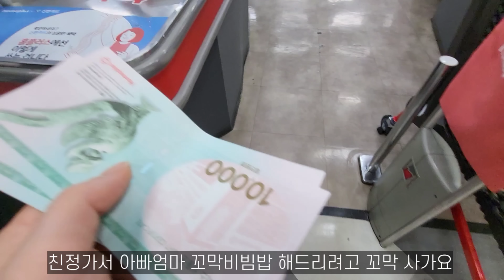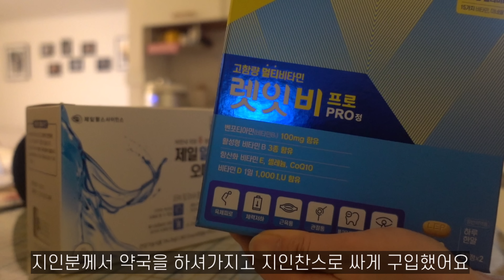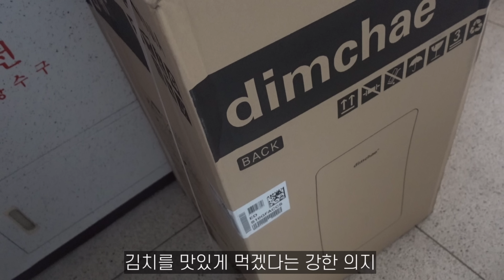주부일상 딤채 쁘띠 김치냉장고 구입 겨울 집밥은 뜨끈한 국물이 최고👍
여러분^^
메리크리스마스요🎄

한 주 동안 건강히 잘 지내셨나요?
요즘 눈이 자주 와서 바닥이 꽁꽁 얼었더라구요
저도 몇번 미끄러질 뻔 하고ㅎㅎ
길가다 넘어진 분도 일으켜드리고 아주 썰매장 온 느낌😳
햇빛이 잘 들지 않는 길은 정말 미끄럽더라구요
우리 언친동분들도 조심 또 조심하세요!
올해도 며칠 남지 않았는데 마무리 잘 하시길 바라며⭐️
행복한 크리스마스 보내세요♥️